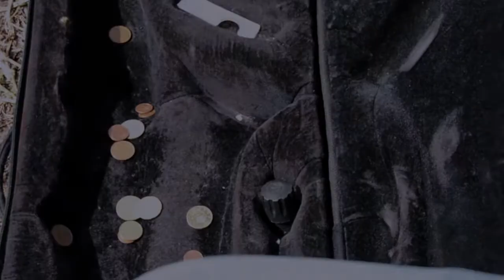DESPERTAR | CORTOMETRAJE | 2015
Premios:
1ª premio CREA 2015 de la Universidad de Extremadura al "Mejor video 2015"

Producido por Butanito Films.
Escrito y dirigido por Esteban Mata Gómez.
Reparto: Paula Sánchez, Rafael Montaño, Carlos Lorenzo, Kia (Perro).
Montaje y edición de vídeo: Ángel Vázquez y Rafael Montaño.
Fotografía y sonido: Esteban Mata y Ángel Vázquez.
Regidor: Miguel Bautista.
Ayudante de Producción: Borja Blázquez.
Dibujos: Adrián Mena.
Colabora: Chema Rojas
Agradecimientos: Barrio La Picuriña (Badajoz).